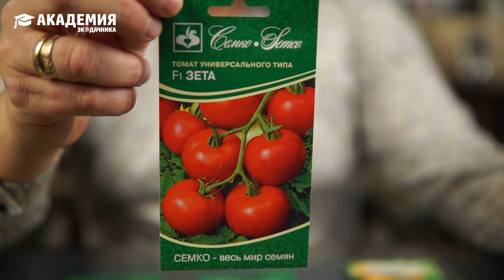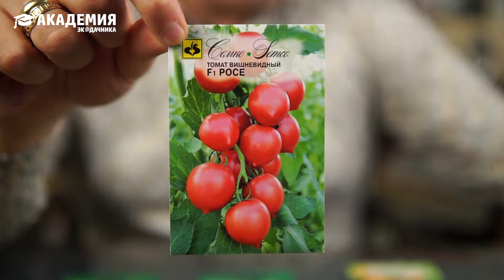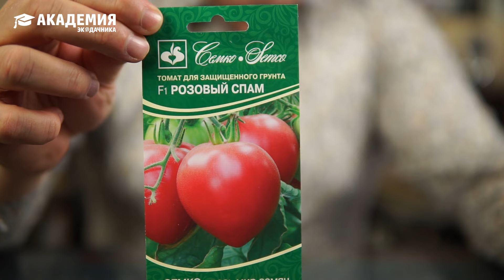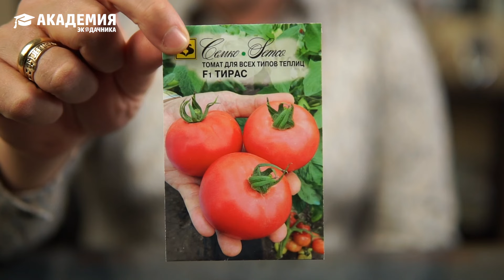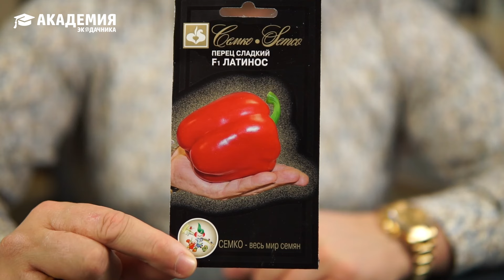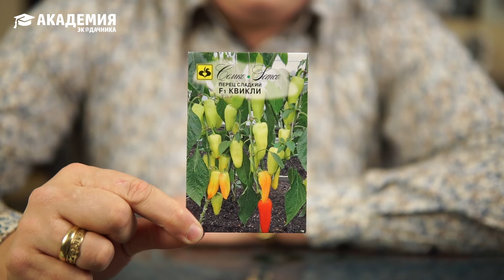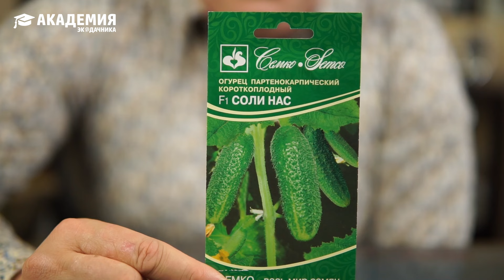Устойчивые гибриды томатов, перцев и огурцов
Первая лекция в рамках Академии Экодачника: Здоровая рассада  🌱

В этой вы узнаете, какие гибриды томатов, перцев и огурцов лучше всего выбирать к посеву и на что обращать внимание при выборе семян.

Все возникающие в ходе прослушивания лекции вопросы - оставляйте в комментариях. Мы будем отвечать на них и выходить в прямые эфиры с преподавателями 💬